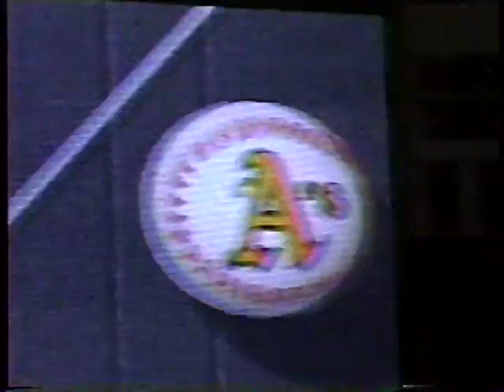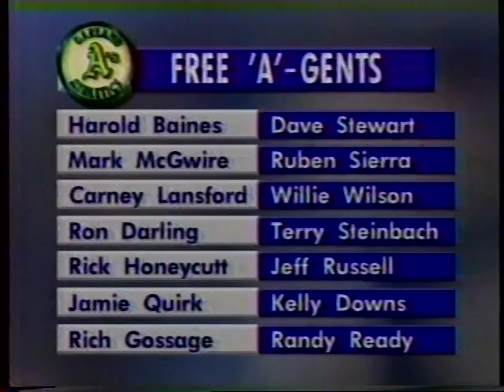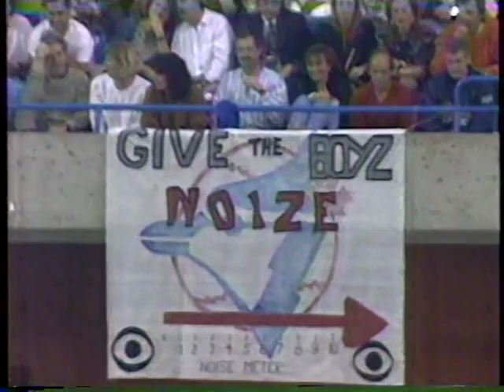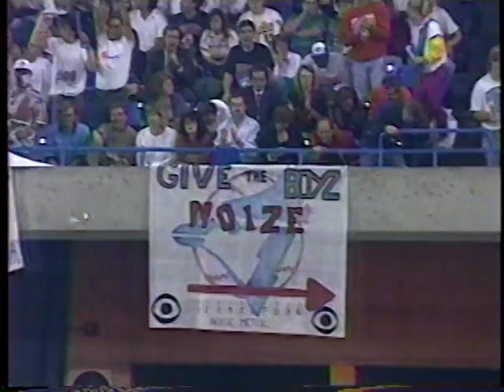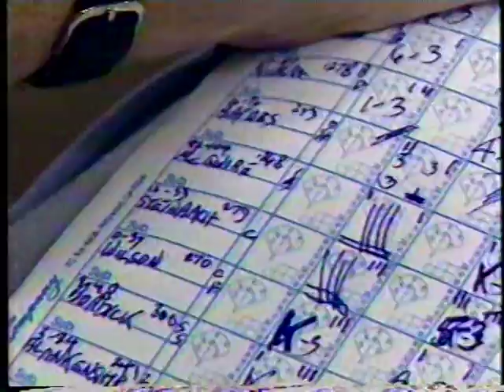1992 American League Championship Series Game 1 (Full game)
Game One of the A's vs Blue Jays AL Championship Series from Skydome, the CBS broadcast.